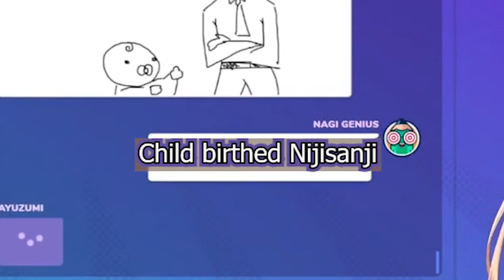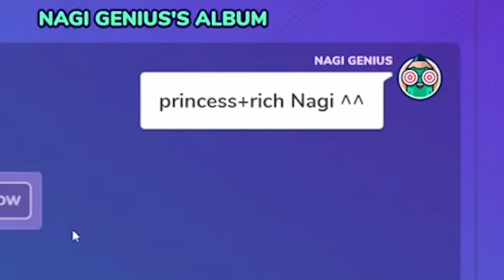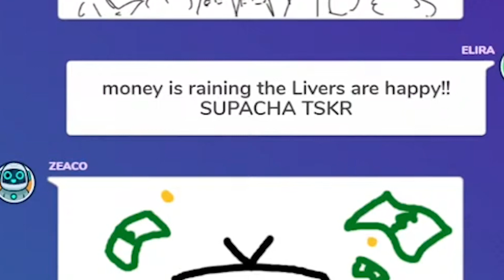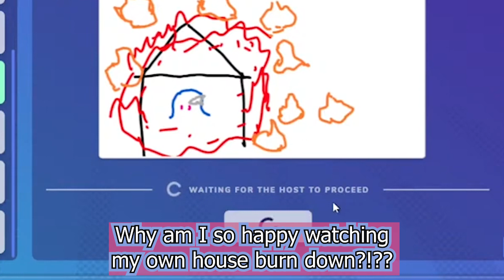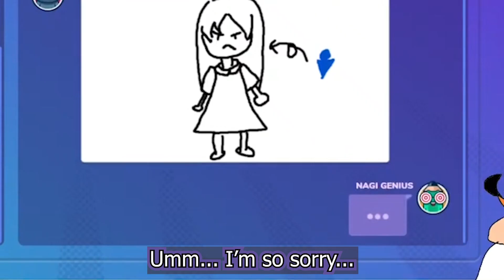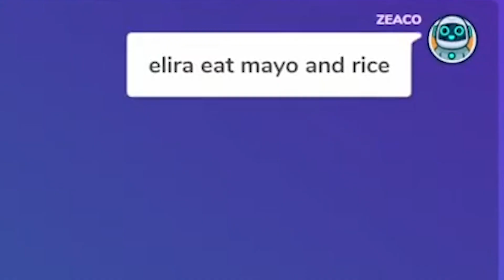NijiGlobal Gartic Phone (ENG SUB)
I've never done a translation to this scale and ngl it was harder than I thought www
Anyway below are the channel links and their corresponding subtitle colors

All the translations aren't literal but instead focus on conveying the nuance of what the person was trying to say in Japanese so keep that in mind!